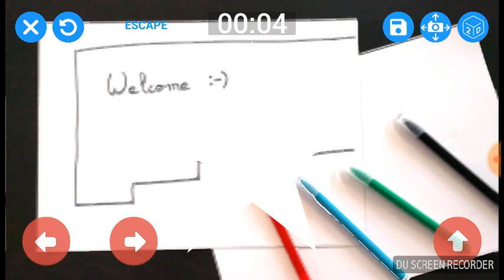Draw Your Game S1 Episodes